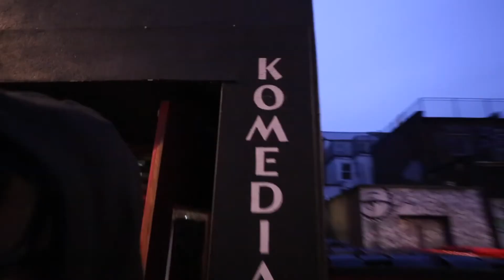I AM TV Brighton [EP:02] With Daniel OG, Ryen Hawaii, Kasien, Nehmy and Flowzart and more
I AM TV [EP:02] With Daniel OG, Ryen Hawaii, Kasien, Nehmy and Flowzart and more in Brighton

Visuals & Edit by @Raks_OTS

All footage and audio in this video is owned by I AM NEXT and was filmed by the person credited above any exterior audio and footage added will also be credited if necessary.